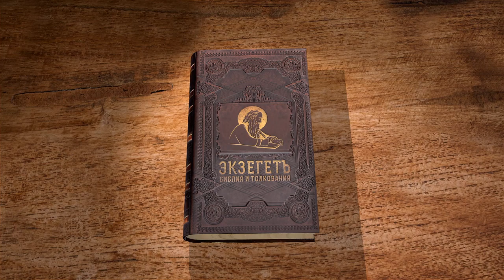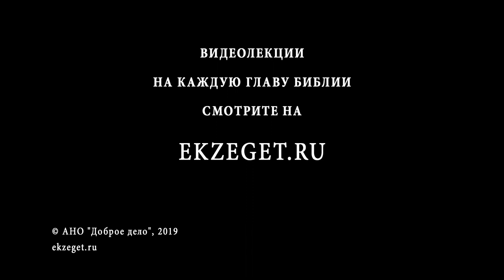Книга Товита. Глава 10. Протоиерей Олег Стеняев. Библия. Ветхий Завет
Между тем Товит и Анна томились сердцем, так как их сын Товия долго не возвращался. Многие тревожные предположения они делали, но всё же Товит был уверен, что сын его жив. А Товия по окончании дней пира убедил Рагуила отпустить его к отцу лично. Рагуил и Една благословили молодожёнов и дали им прощальное наставление. Товия с женой пришли в Ниневию, благословляя Бога.

В этой главе две темы: беспокойство родителей Товии, которые не знали, почему долго не возвращается их сын; Товий пускается в обратный путь, спешит к своим родителям.
«Товит, отец его, считал каждый день (он мог предположить, за сколько дней Товий доберётся и через сколько дней вернётся, а тут прибавилось ещё 14 дней брачного пира – О.С.). И когда исполнились дни путешествия, а он не приходил,Товит сказал: не задержали ли их? или не умер ли Гаваил, и некому отдать им серебра? И очень печалился. Жена же его сказала ему: погиб сын наш, потому и не приходит. И начала плакать по нем и говорила: ничто не занимает меня, сын мой, потому что я отпустила тебя, свет очей моих! Товит говорит ей: молчи, не тревожься, он здоров» (Тов. 10:1-6).